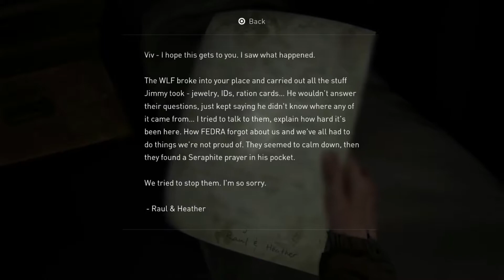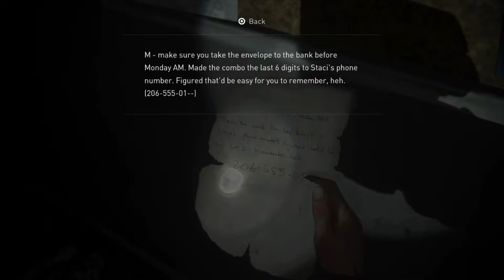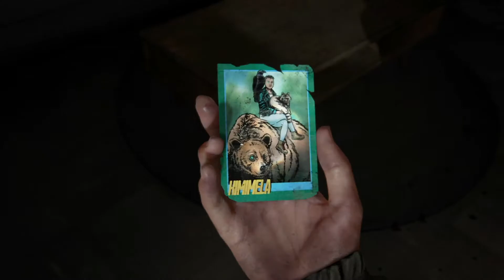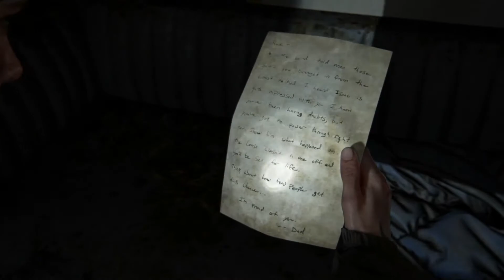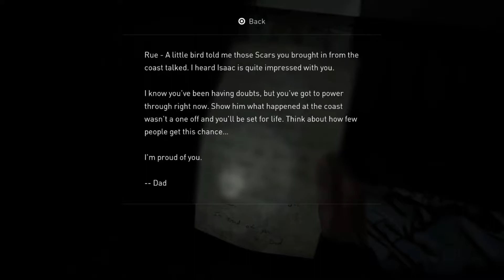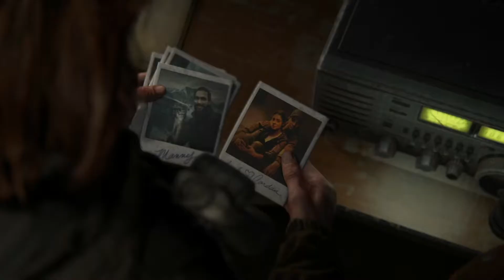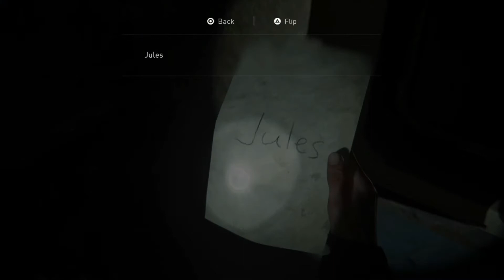The Last of Us Part II - Episode 8: Feel Her Love | Playthrough Series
The paintings of a prominent figure start appearing on the walls and cars around Seattle. Ellie and Dina arrive at the TV station to find a mysterious murder scene.

Stuff I use for editing videos:
-Hyper X Cloud Alpha headset
-Ryzen 5 PC with NVIDIA 1660 SUPER
-Wondershare Filmora

About The Last of Us Part II (via Wikipedia)

The Last of Us Part II is a 2020 action-adventure game developed by Naughty Dog and published by Sony Interactive Entertainment for the PlayStation 4. Set five years after The Last of Us (2013), players control 19-year-old Ellie, who comes into conflict with a mysterious cult in a post-apocalyptic United States. The game contains survival horror elements and is played from a third-person perspective. Players can use firearms, improvised weapons, and stealth to defend against enemies and cannibalistic creatures infected by a mutated strain of the Cordyceps fungus.